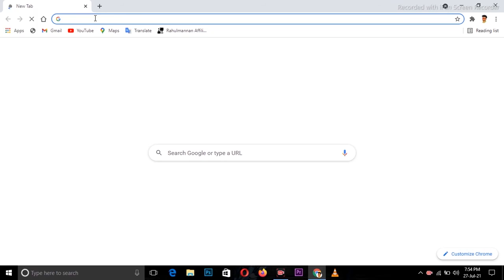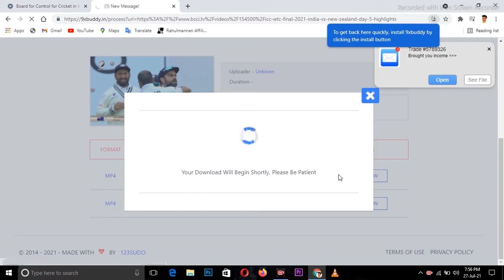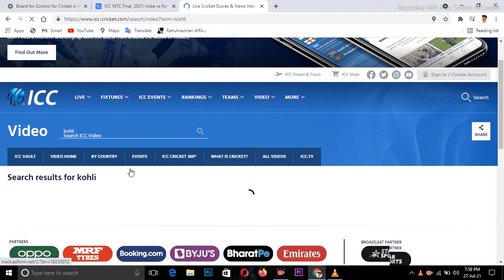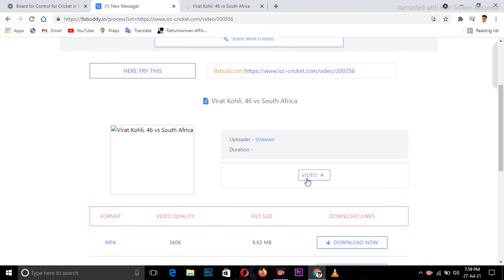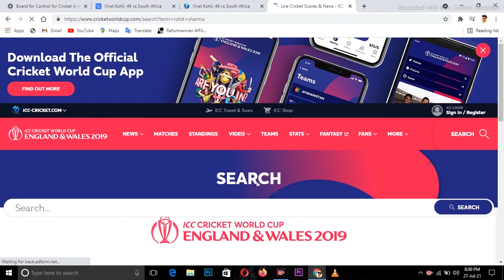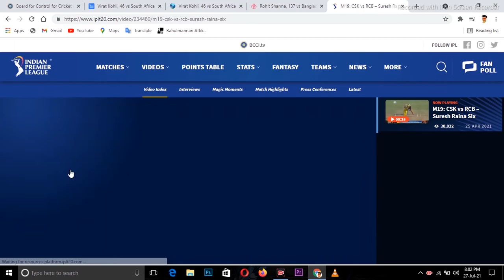Top 4 Cricket Video Download Website | Youtube ke liye | without copyright